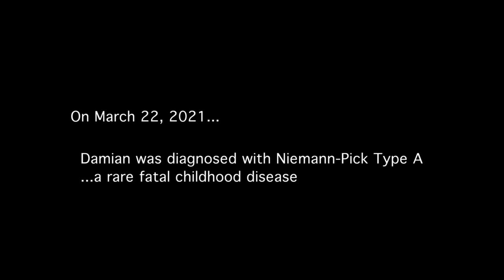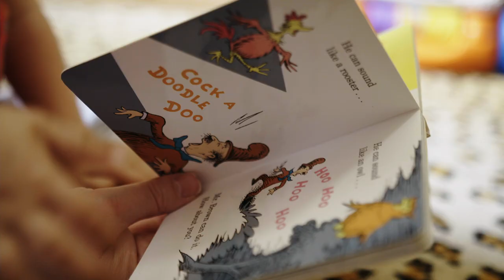Please SaveDamian | Fighting terminal ASMD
Damian was diagnosed with ASMD (aka Niemann-Pick Disease Type A) on March 22nd, 2021. He is expected to die before his 5th birthday.

Treatment is on the horizon for ASMD, but we need your help to spread awareness and raise funding in order for Damian to get it in time. Please please please help us spread awareness and SaveDamian

Please also know that your generosity and sharing Damian's story with others does not only benefit Damian, but ALL young children who are fighting this devastatingly fatal genetic disease.

Love,
Brittany & Brock (Damian's parents)